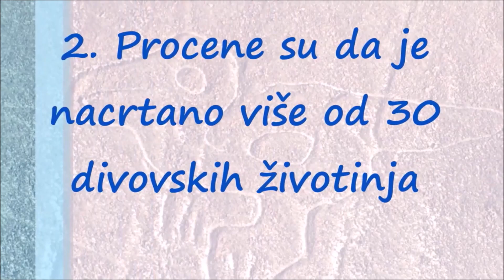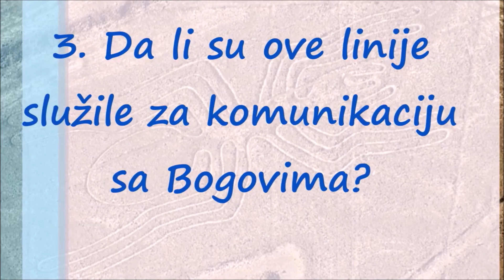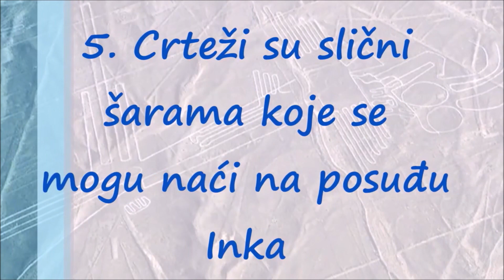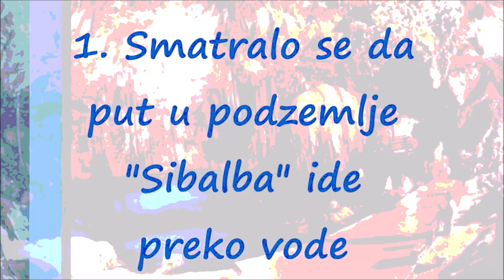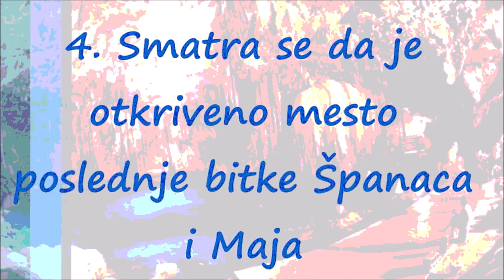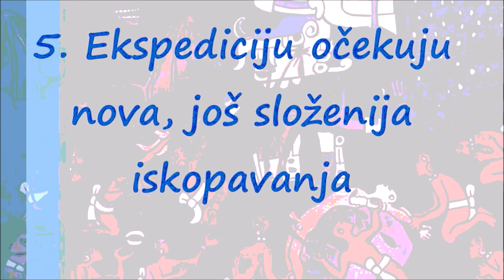Nazka Linije i Podzemni Svet Maja Sibalba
Pustinjski predeo Naska u Peruu svetski je poznat po ogromnim linijama kojima su na toj visoravni iscrtani likovi ljudi, životinja i biljaka. Ukupno postoji oko 900 pravinih oblika koji su urezani u zemlju, a kojo su u međuvremenu dobili ime "Naska linije".

Ove crteže ostavila je Naska civilizacija koja je nastanjivala to područje izmeću 200. godine pre i 600. godine naše ere.

Značenje tih linija dugo je predstavljalo jednu od najvećih naučnih misterija. Bilo je čak i onih koji su smatrali da su vanzemaljskog porekla, pa čak i da su predstavljale aerodrom za "male zelene".

Ali ta misterija je sada konačno rešena

Italijanski arheolozi su, naime, iz pomoć satelitskih snimaka ovog područja otkrili tajnu linija na Naska platou.

Kako javljaju svetski mediji, nakon proučavanja snimaka arheolozi su došli do zaključka da ovi crteži ustvari predstavljaju "složeni sistem za dobijanje vode iz podzemnog vodonosnog sloja", i to na visoravni koja je poznata kao jedno od najsušnijih predela na Zemlji.

Baš zahvaljujući tom sistemu narod Naska uspevao je da preživi u tom surovom krajoliku, a osim za osnovne životne potrebe voda je korišćena i za navodnjavanje polja i poljoprivrednu proizvodnju.

Naučnici smatraju da je voda cirkulisala tim linijama, koje su tada bile kanali, kao i da je višak odlazio u podzemne rezervoare u kojima je bio čuvan.